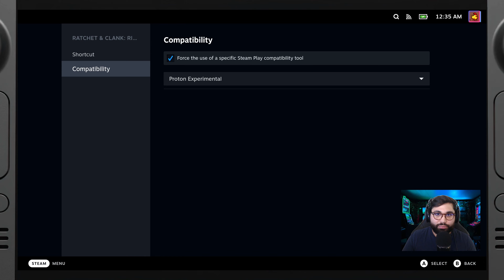How to Run Ratchet and Clank: Rift Apart on Steam Deck and Game Prologue - Fix input and video [4K]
Hi Y'all,
today's video is basically a simple guide on how to run Ratchet & Clank on the Deck. It took me some hours and several attempts to manage to save my settings. Hopefully, this will help you all not making the same mistake.

TIMELINE
00:00 Proton Experimental
00:14 Steam Input
01:19 Graphical Settings
02:25 Game Prologue